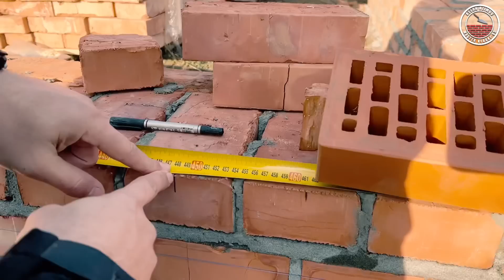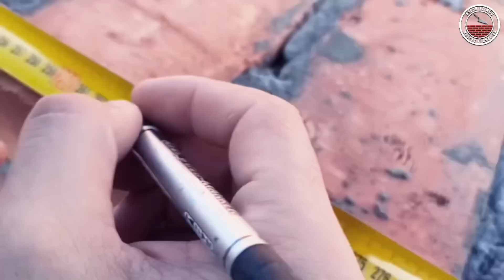Шедевральная раскладка кирпича первого ряда-облицовка Рязанский кирпич под расшивку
строительстводома Мир всем сегодня я сделаю шедевральную раскладку кирпича.Кирпичная Кладка строительство дома из кирпича